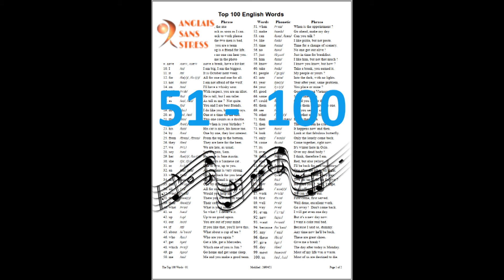The Top 100 Words 02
La deuxième fichier des 100 mots d'anglais le plus utilisés.